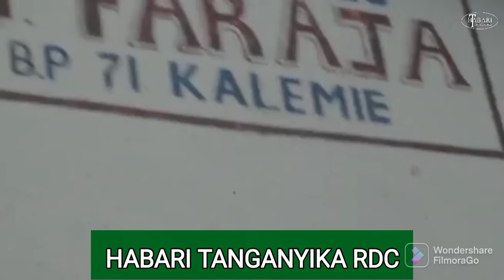DEUX DÉPUTÉES PROVINCIALES à la rescousse des nouveaux déplacés du conflit Twa et bantout/TANGANYIKA